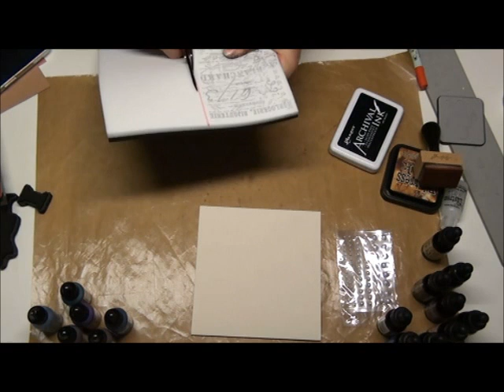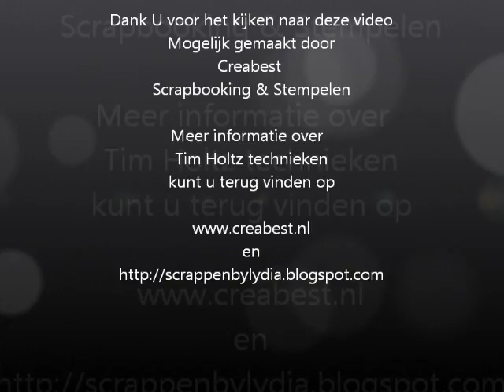Kaart 3 met Tim Holtz technieken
Velen vinden de technieken van Tim Holtz erg gaaf, maar vragen zich af wat ze met een tag moeten doen. Naar aanleiding van de 12 tags of Christmas heb ik deze kaart gemaakt uit een reeks van 12.

De voorbeeld kaart vind je ook op mijn blog